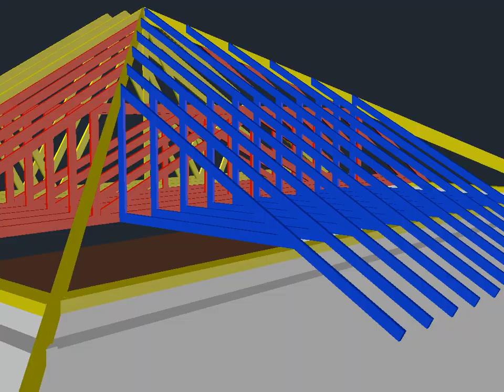HIP END TRUSSES 2024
RED = girder trusses to form hip end
BLUE = Mono trusses to form hip end